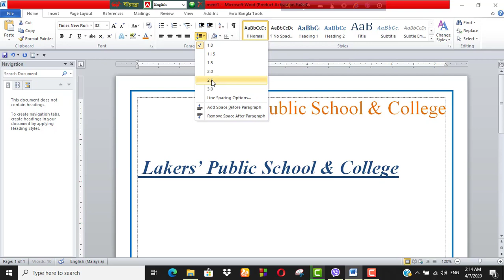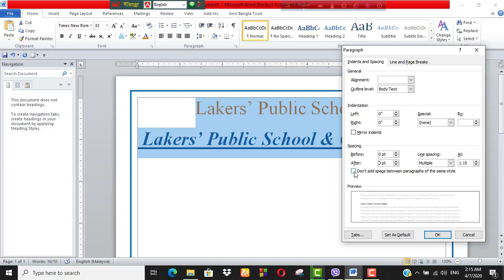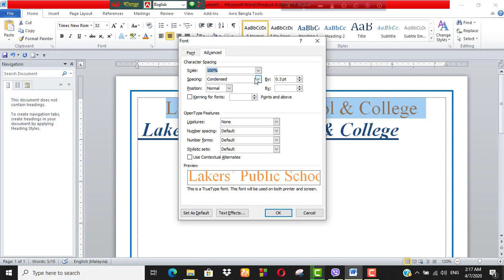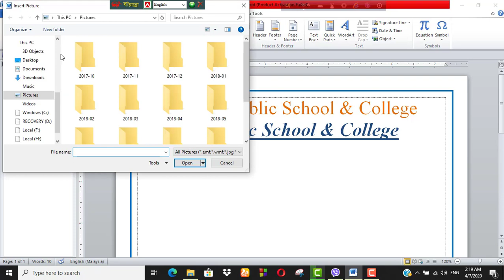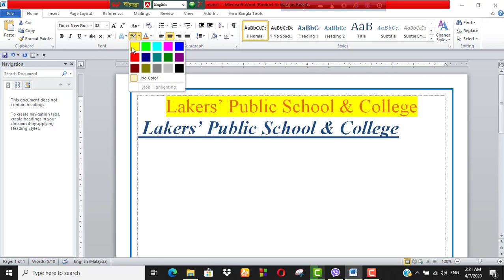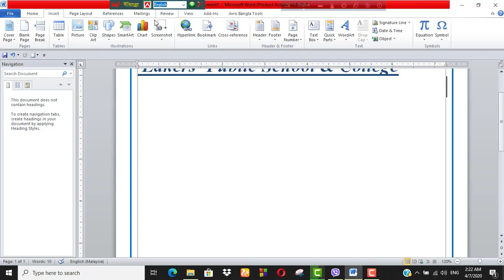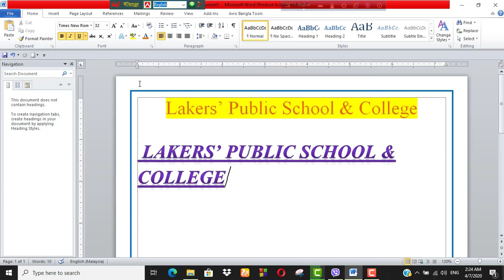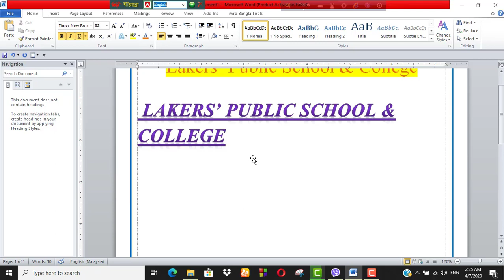Word Processing Part-03